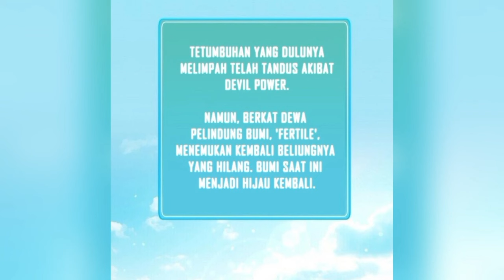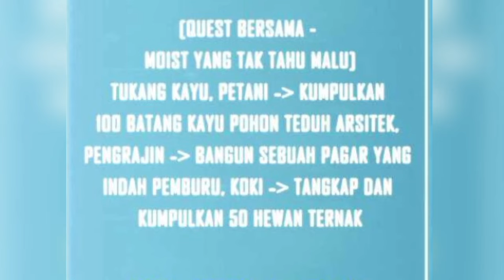Seorang Chef Yang Masuk Ke Dunia Online | Alur cerita Manhwa Overpower terbaru part 7